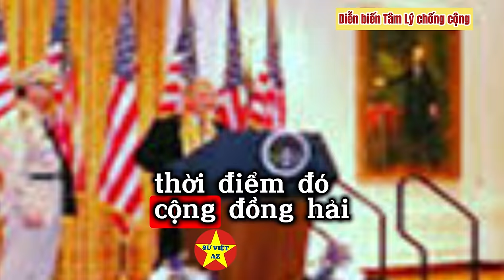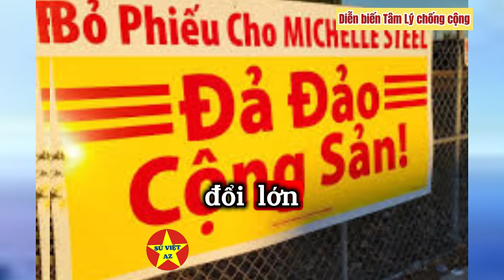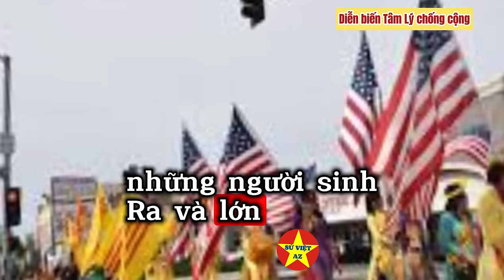Diễn Biến Tâm Lý Chống Cộng của Người Việt Hải Ngoại Từ 1975 Đến Nay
 Video này sẽ phân tích diễn biến tâm lý chống cộng của người Việt hải ngoại qua các thời kỳ lịch sử, từ sau 1975 đến nay.
 Qua mỗi giai đoạn, cộng đồng người Việt ở hải ngoại đã có những thay đổi lớn về cách tiếp cận và mục tiêu trong phong trào chống cộng, từ việc tập trung vào sự lật đổ chính quyền đến mở rộng vận động cho nhân quyền và dân chủ tại Việt Nam.
 Chúng ta sẽ đi qua từng giai đoạn, hiểu thêm về tình hình chính trị Việt Nam, vai trò của thế hệ trẻ người Việt, và những tác động từ tranh chấp Biển Đông đối với tâm lý của cộng đồng hải ngoại.
 Đây là cái nhìn tổng quan về phong trào chống cộng hải ngoại và cách cộng đồng người Việt ở Mỹ, Úc và nhiều nước khác đã và đang thay đổi.
 Hãy cùng tìm hiểu sâu hơn về lịch sử và tình hình hiện tại của người Việt hải ngoại!

người Việt hải ngoại chống cộng, phong trào chống cộng hải ngoại, cộng đồng người Việt ở Mỹ, người Việt ở hải ngoại, diễn biến chống cộng hải ngoại, tình hình chính trị Việt Nam, nhân quyền Việt Nam, sự thay đổi tâm lý chống cộng, thế hệ trẻ người Việt, ảnh hưởng chính trị Việt Nam hải ngoại, Sử Việt Az